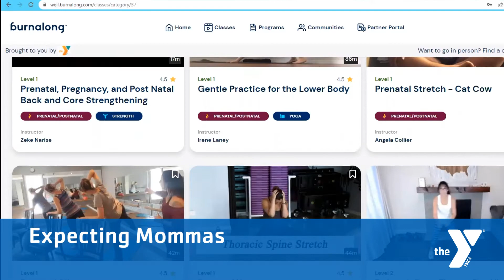Y Wellness 24/7!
Workout anytime anywhere with Y Wellness 24/7!